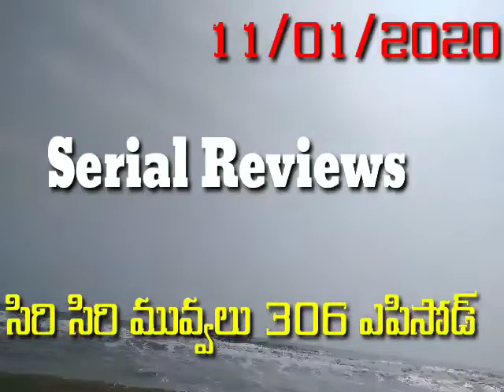paper flowers in my office